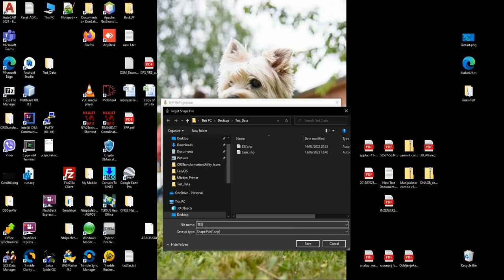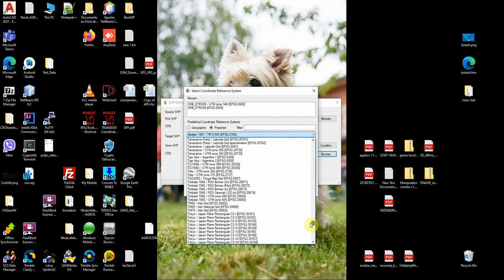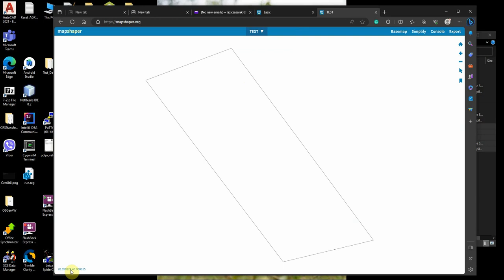SHP ReProjection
Do you want to see more videos like this?

Jednostavna aplikacija napisana u C# programskom jeziku na .NET 4.7.2 platformi koja omogucava promenu projekcija shp fajlova.